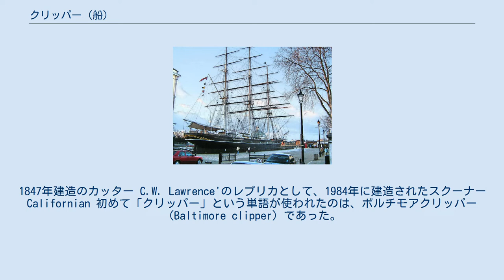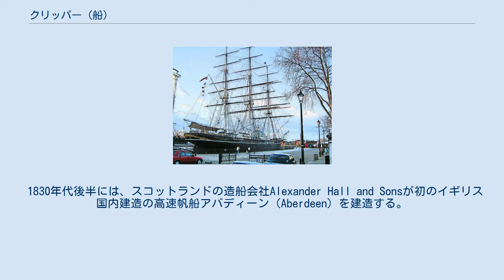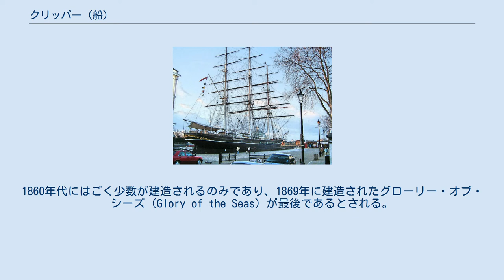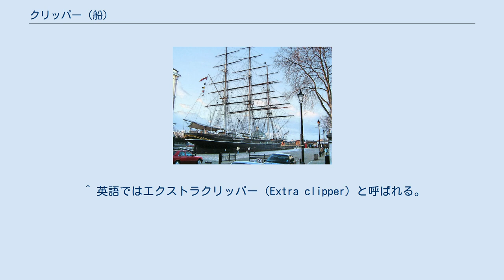クリッパー (船)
グリニッジで保存展示されている「カティーサーク」 クリッパー（Clipper）とは、19世紀に発達した大型帆船のこと。
快速帆船と訳されることもある。
大部分はアメリカ合衆国とイギリスの造船所で造られたが、フランスやブラジル、オランダなど他の国でも建造された。
 積載量よりも速度を重視していたことから、一般的に全長に比して狭い船体と、多くのマストと帆を持っていた。
多くはシップ型帆装で多くの横帆を持ち、スピードを得るために広大な総帆面積を誇る。
そういった外観から熱狂的なファンが多く、帆船模型では定番となっている。
イギリスの「カティーサーク」を始め、保存されている船も存在する。
 イギリス本国とオーストラリアやニュージーランドを繋ぐクリッパーの航路（Clipper route）。
吠える40度と呼ばれる強風を利用している。
 帆走中のティークリッパー「カティサーク」 クリッパーは1843年、好景気により急激に増える茶の需要に応じる形で、アジアからの輸送を迅速に行うために使用され始めたとされる。
クリッパー需要は1848年にカリフォルニア、1851年にオーストラリアで金が発見されると加熱していくが、1869年に大陸横断鉄道とスエズ運河が完成すると急速に衰退していった。
 イギリスで利用されたクリッパーは、輸送する荷物によりティークリッパー（茶）、ウールクリッパー（羊毛）と呼ばれる。
これらの輸送は通常18〜24ヶ月を要していたが、クリッパーの登場によって100〜120日前後での輸送が可能となった。
こういった船の航海は商機を得るために植民地〜イギリス本国間で輸送競争（レース）となることがあり、後に「○○〜○○間を○日で到達」といった最速記録が伝説的に語り継がれることとなった。
特にライバル関係にあった「カティーサーク」と「サーモピレー」は有名で、1885年には「カティーサーク」がシドニー〜ロンドン間を72日という最速記録を打ち立てている。
 アメリカで利用されたクリッパーは、19世紀前半、東海岸からゴールドラッシュで賑わう西海岸へ人員や資材を、反対方向へ金を運ぶための船であり、南米ホーン岬回りやパナマ地峡経由の航路をいかに早く到達できるかが重要視された。
 オランダで利用されたクリッパー（ダッチクリッパー、Dutch clipper）は、ジャワ島からの茶の輸送と、郵便配達のために使用された。
ただし、オランダで使用された「クリッパー」を名乗る帆船は100を超えるが、一般的であるシップ型ではないバーク型やスクーナー型などの帆装の船が半数含まれている。
オランダのクリッパーは他国と比較して長く、1873年まで建造されていた。
 ティーククリッパーの原型となった2本マストのスクーナーのイメージの一例。
1847年建造のカッター C.W. Lawrence'のレプリカとして、1984年に建造されたスクーナー Californian 初めて「クリッパー」という単語が使われたのは、ボルチモアクリッパー（Baltimore clipper）であった。
ボルチモアクリッパーは2本マストの比較的小さなトップスルスクーナー型の帆船であり、1795年から1815年ごろのチェサピーク湾において建造された。
1812年の米英戦争において私掠免許を得て、ボルチモアにおいてイギリス艦船に対して速い速度を活かして立ち回った。
 1833年には、後のクリッパーの原型とされる最初の大型高速帆船アン・マッキム（Ann McKim）がボルチモアで造られる。
アン・マッキムはより速い帆船をアメリカ国内で造ろうとする試みの中で設計され、大きく反り返った船首と船尾、マストに張られた横帆が特徴であった。
 1830年代後半には、スコットランドの造船会社Alexander Hall and Sonsが初のイギリス国内建造の高速帆船アバディーン（Aberdeen）を建造する。
この型の帆船はイギリスにおいて広く使用され、アジアとの間で茶、スパイス、アヘンなどの輸送に広く使われるようになる。
 1845年には、特に速度を重視するために、貨物の積載能力を極限まで犠牲にしたクリッパー・レインボー（Rainbow）がニューヨークにおいて建造される。
 アメリカでは、初期の好景気によるブームが去った1859年以後、クリッパーの建造は縮小傾向にあった。
1860年代にはごく少数が建造されるのみであり、1869年に建造されたグローリー・オブ・シーズ（Glory of the Seas）が最後であるとされる。...